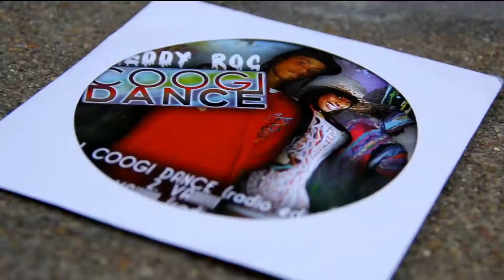Reddy Roc "Roc with Me" VIDEO Dir: TY Filmz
Reddy Roc "Roc With Me" Single Off The (Permanent Marker) Album Coming Soon!!!
Xrecords/ Malacomusicgroup
Directed By: TY Filmz